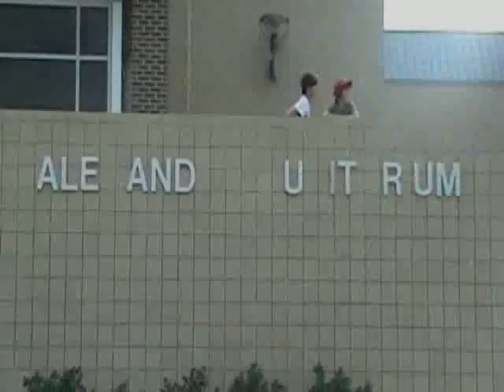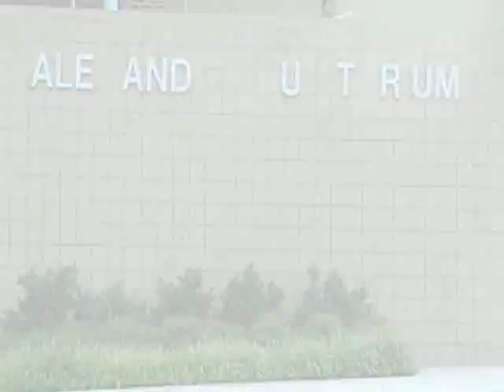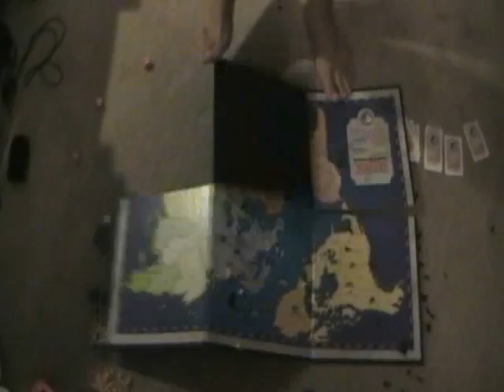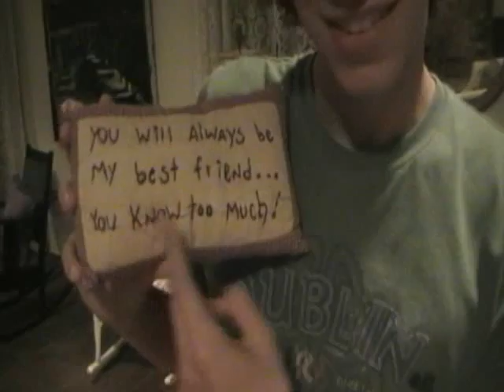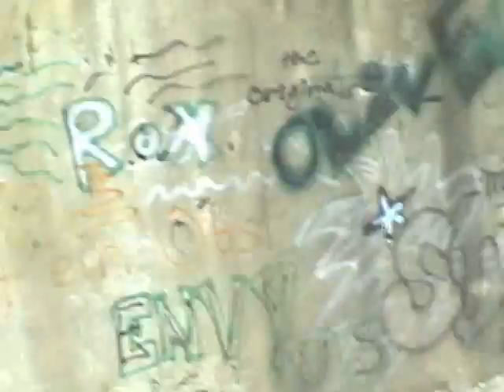Ale and Rum - Documentary (2008)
Shot between 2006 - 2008, this autobiographical documentary follows Michael and friends as they trespass and vandalize property.